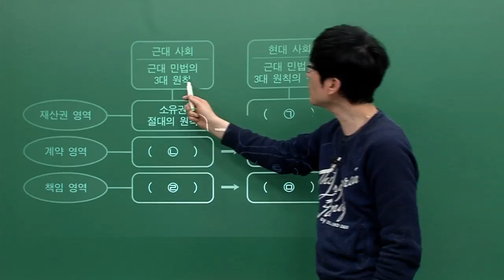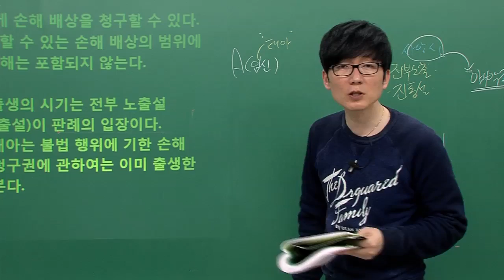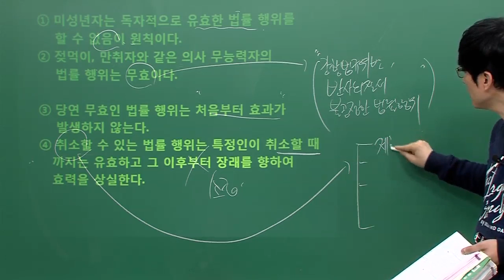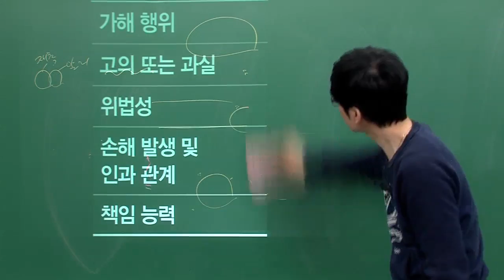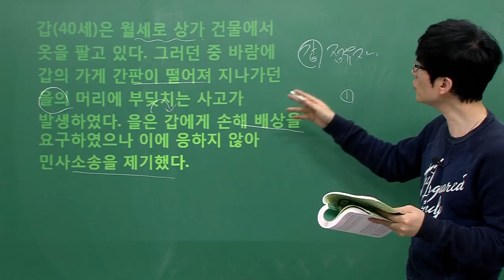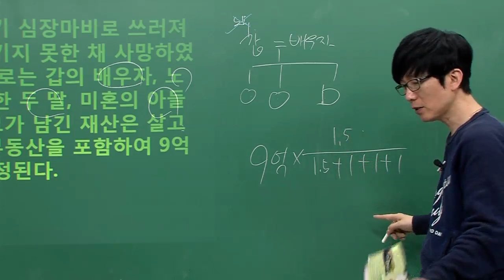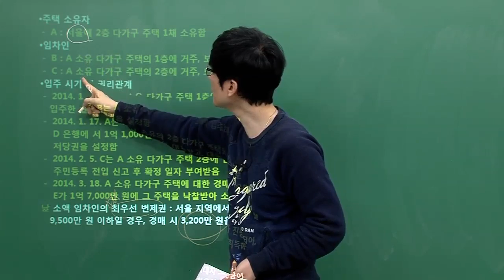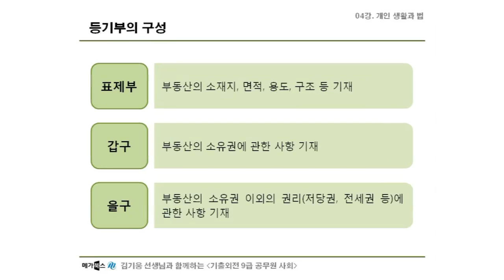[기출외전 9급 공무원 사회] 04강. 개인 생활과 법